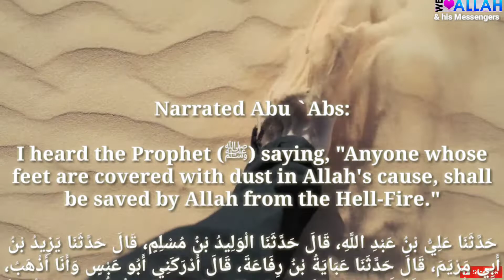Daily Hadith 1065 ( In Allah's Cause...)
Please donate generously for the sake of Allah to build this Dawah Centre in Norway